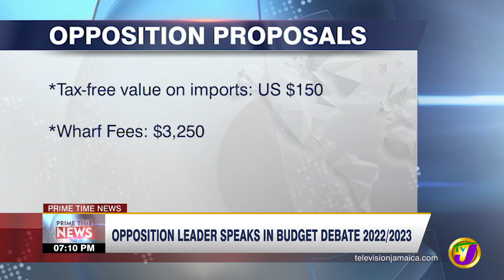Opposition Mark Golding Speaks in Budget Debate 2022/2022 | TVJ News